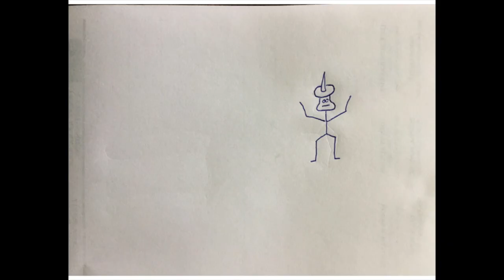Bathtub Song for kids by Greg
This is a fun little bathtub song for kids that my uncle used to sing for all the little kids in the family.  Certainly hope you enjoy it!